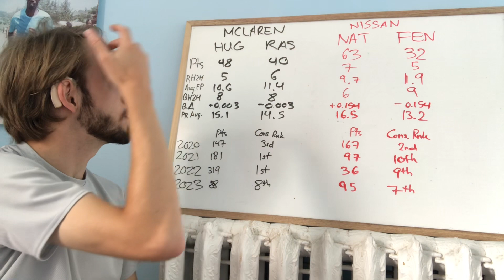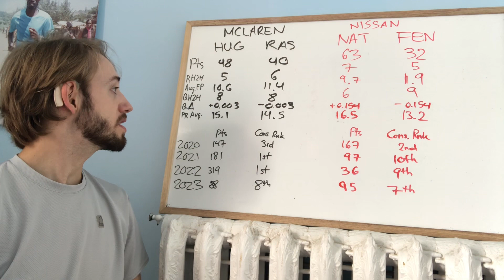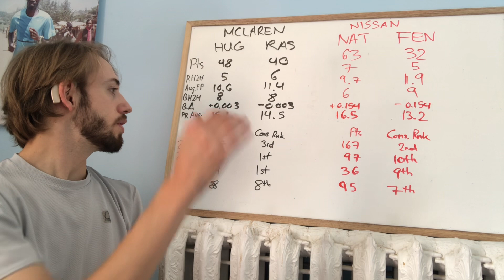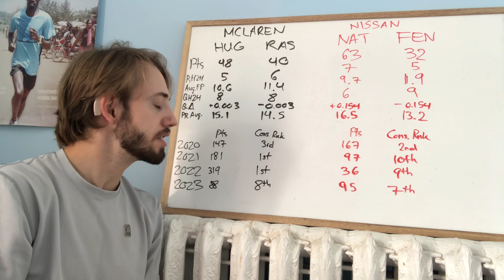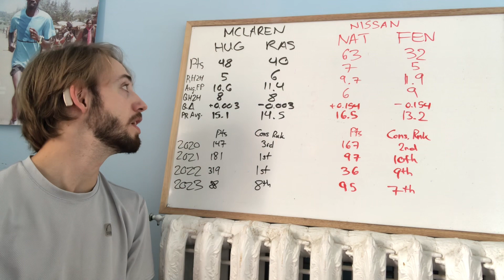Formula E Season 9 Review: McLaren and Nissan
My take on Nissan and their customer team McLaren from season 9 of Formula E